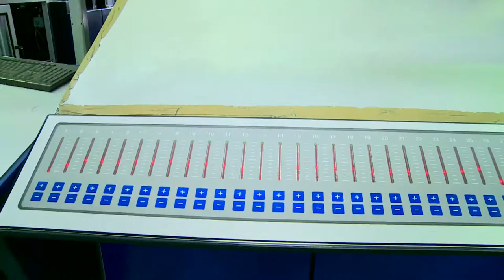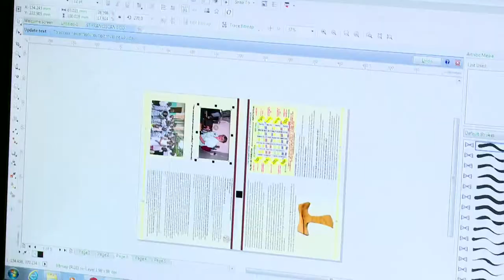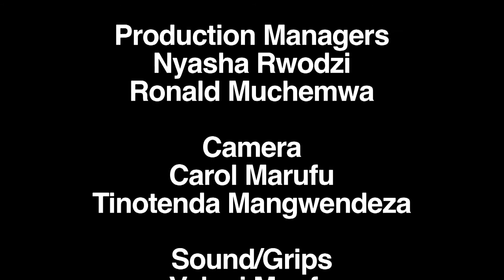My Future season4 ep3